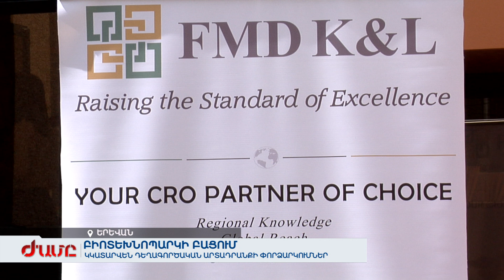Բիոտեխնոպարկի բացում Երևանում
Ընկերությունը նախատեսում է աշխատատեղերի թիվը 170-ից հասցնել 250-ի, հետո՝ 500-ի: Կկատարվեն դեղագործական արտադրանքի փորձարկումներ: